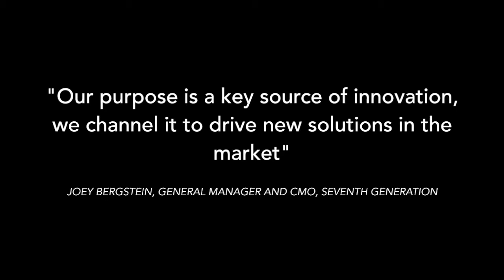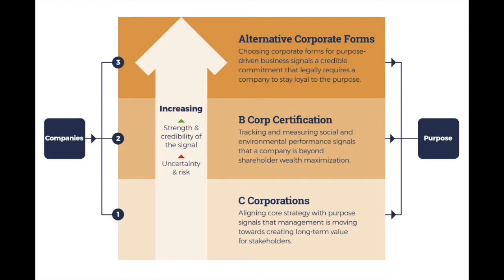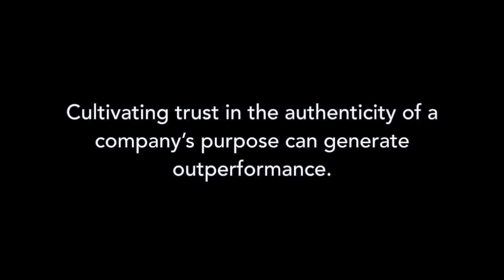The Value of Corporate Purpose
Many companies are now seeking a way to signal their purpose; their reason for being beyond profits. In doing so, some companies have chosen to become certified B Corps or adopt alternative legal forms, such as the Public Benefit Corporation. But why do companies choose to signal their commitment to society and what are the potential mechanisms to do so?